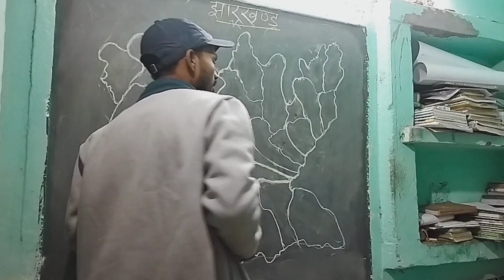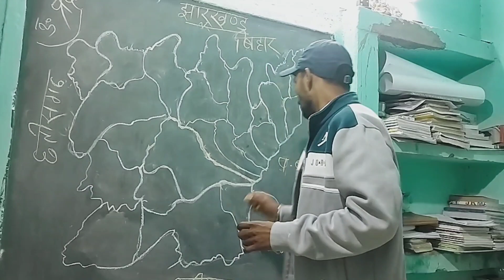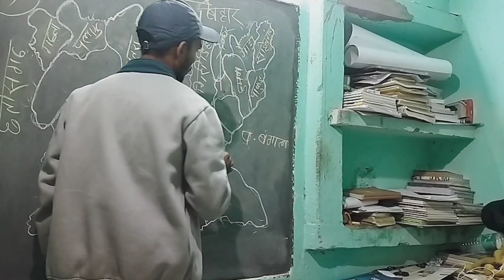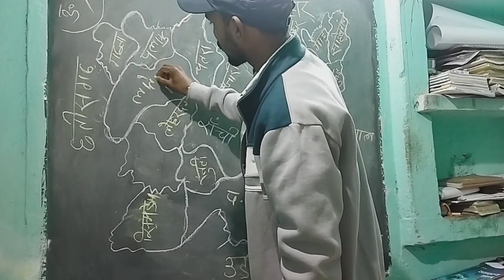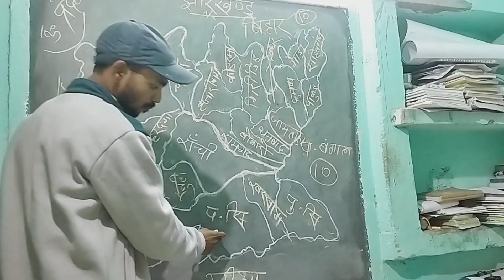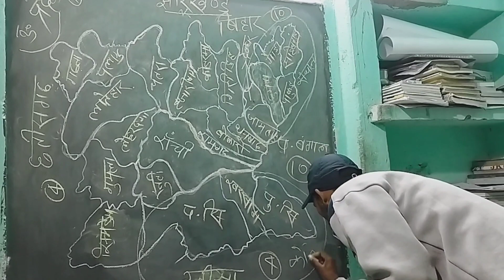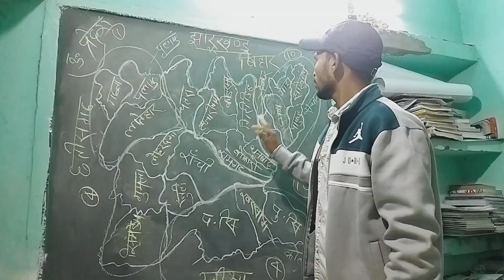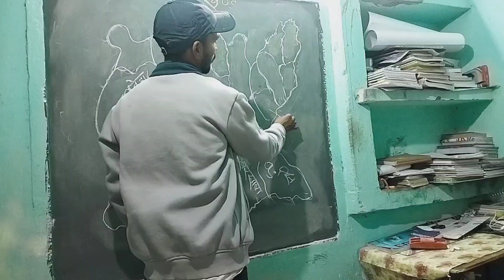झारखंड सामान्य ज्ञान एवम झारखंड से पूछे जाने से महत्वपूर्ण प्रश्न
TOP  Jharkhand GK in Hindi For all govt job
|• TOP:-Jharkhan...
TOP:- Jharkhand Most IMP GK Questions in Hindi
TOP:- JHARKHAND POLICE Bharti.TAT & SSC
Most IMP GK in Hindi
TOP:-GK for Jharkhand JAC & Police constable

|· SPORTS GK |t.
JHARKHAND JPSC JAC SSC IPS POLICE Constable  Exam preparation most IMP TOP: Questions
in Hindi
HSC.JACTOP:- Questions in Hindi